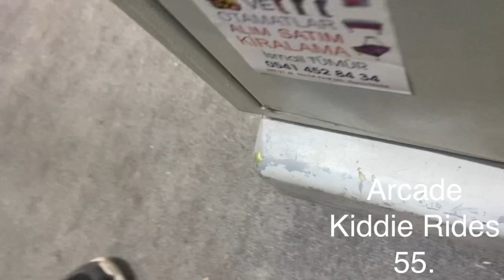Powerfulltoy horse kiddie ride. (Repainted.) (Glitching audio.) ( Mute.)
This ride was made by Powerfulltoy in 2007. Filmed at Bear Park in Buca.
Unfortunately, the audio is so glitchy and then, it becomes mute and I laughed a bit. Because the glitch of the audio is so funny for me.